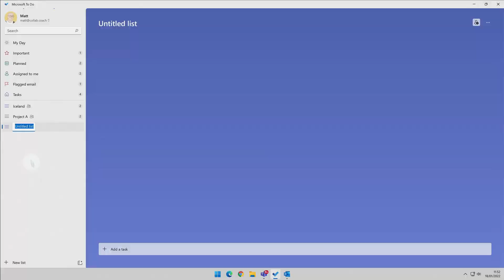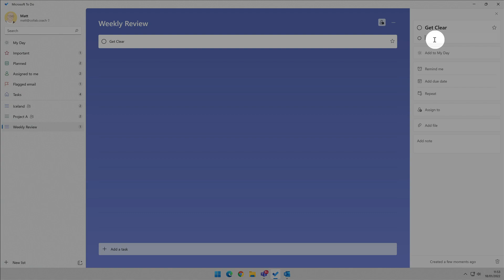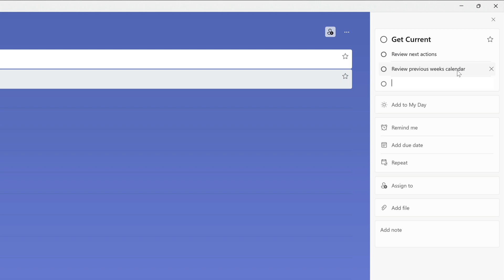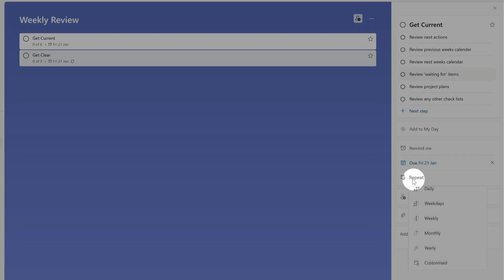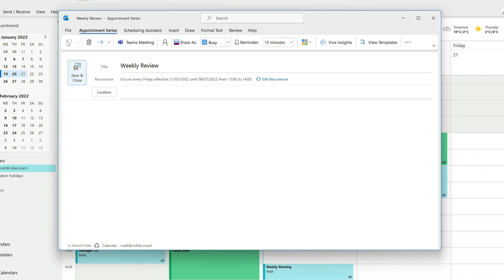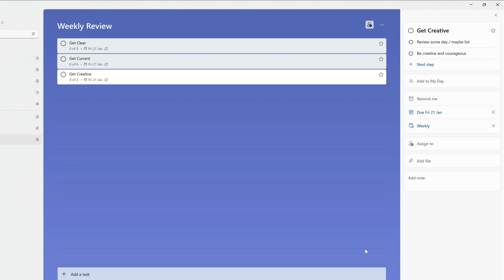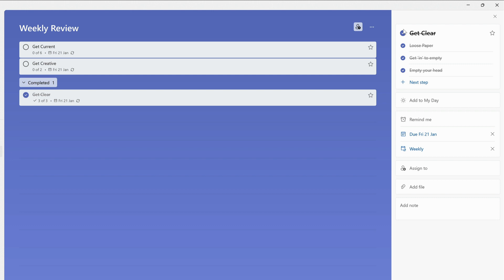Microsoft To Do | Getting Things Done - Set up a Weekly Review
Today we're going to show you how you can implement David Allen's popular productivity method 'The Weekly Review' (described in his book 'Getting Things Done') with recurring tasks in To Do. We'll also be protecting our Review time using Focus Time with the Viva Insights app in Teams.

If you want to get up and running in To Do, we have a course called To Do Essentials in our online school. Click here for more details:

TIMESTAMPS:
00:00 Intro
00:23  The Weekly Review
00:49 Set up the tasks in To Do
04:19 Schedule time with Outlook
04:48 Schedule 'Focus time' with Viva Insights in Teams
05:44 Start your review
06:23 Outro